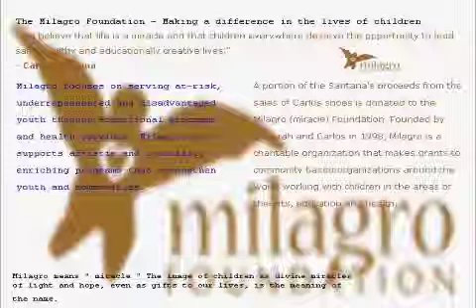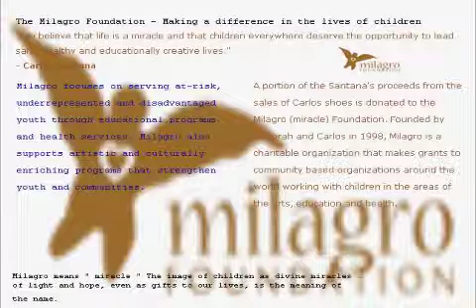Carlos Shoes Milagro Nicole Renee